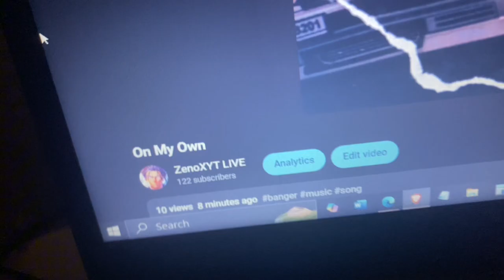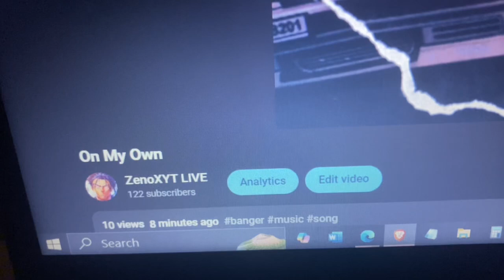LATE NIGHT VLOG… 😴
STREAMS DAILY AT - ZenoXYT_LIVE